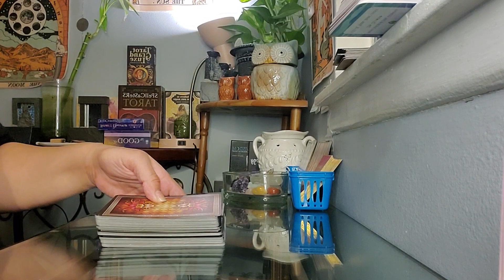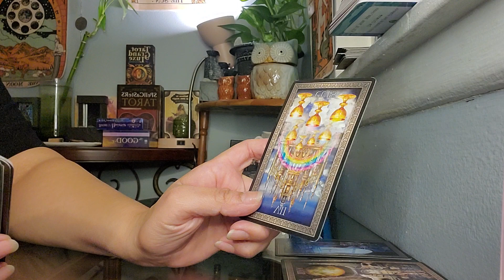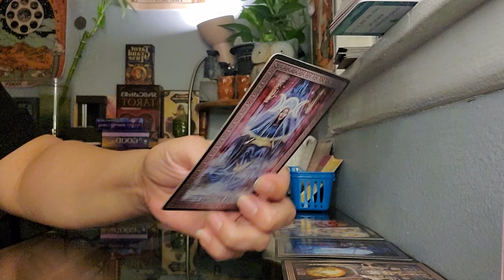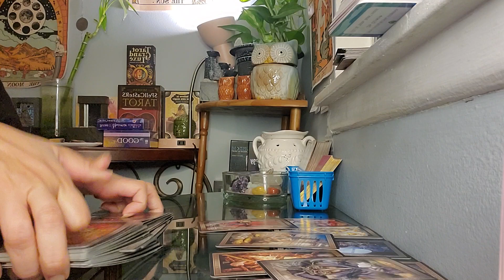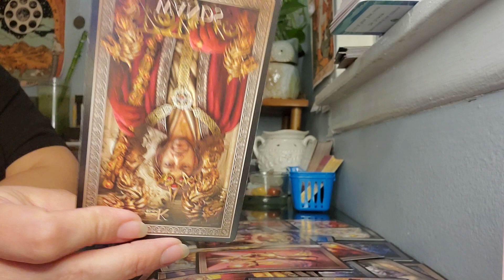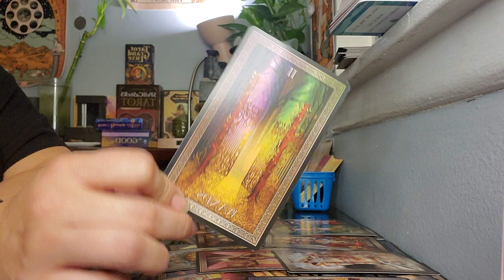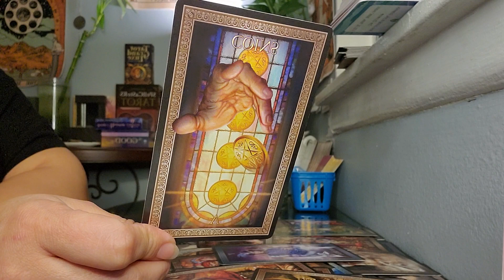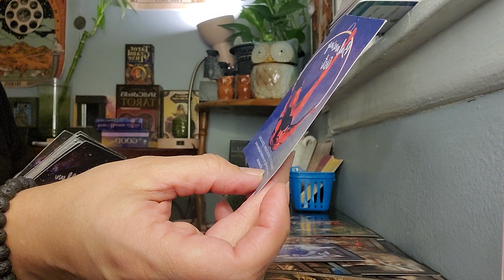Aquarius Daily message *u found out the truth*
*Monday thru Thursday Daily Vibe readings (All signs)

*Saturday,s what's coming towards u this week? (Aries, Taurus, Gemini, Leo, Virgo & Cancer)

*Sunday’s what's coming towards u this week? (Libra, Scorpio, Sagittarius,  Capricorn,  Aquarius & Pisces)